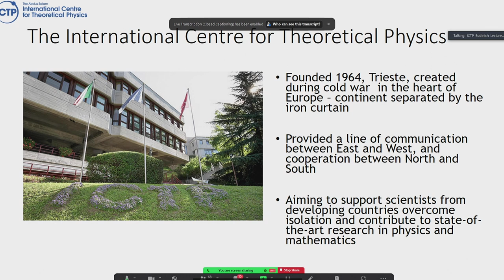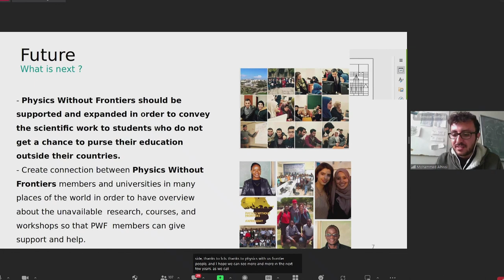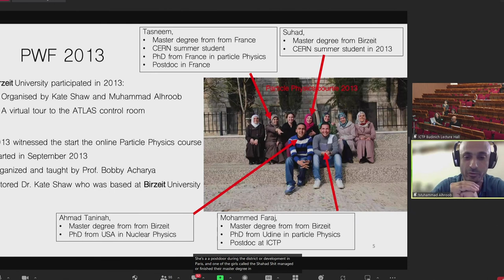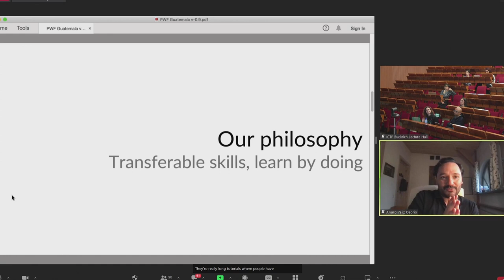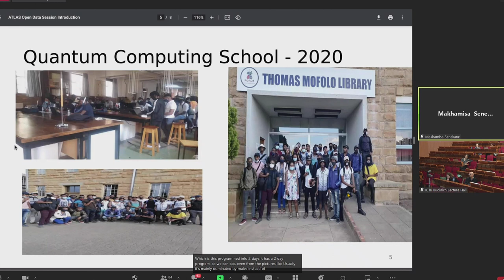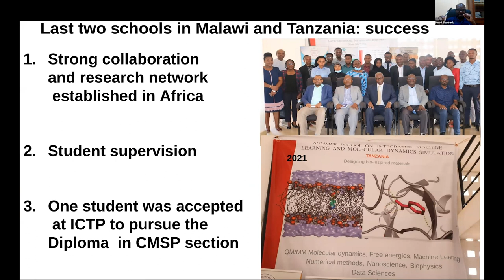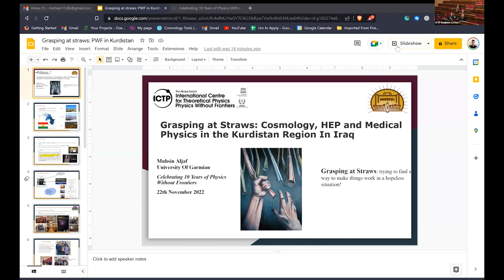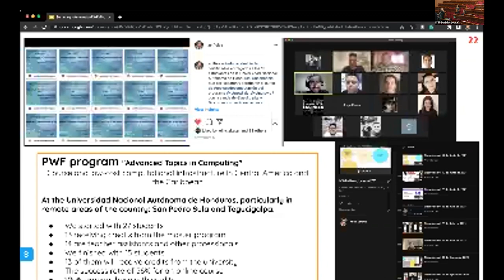Celebrating 10 Years of Physics Without Frontiers (PWF@10)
Join us to celebrate 10 years of Physics Without Frontiers on the afternoon of the 22 November 2022 from 1pm. The online event will feature many fantastic talks from our international volunteers and alumni discussing their wide ranging PWF activities all over the world and the impact in their countries.

See the agenda for the afternoon here!

Register free to join the celebrations, take part in the discussions, and learn what young scientists are doing the world over to support each other in science.

The event will be held online to allow our international volunteers and alumni, and scientists from all over the world to join the discussions and learn from one another. Those at ICTP in Trieste can join the celebrations in the Budinich Lecture Hall where we will connect to the celebrations.